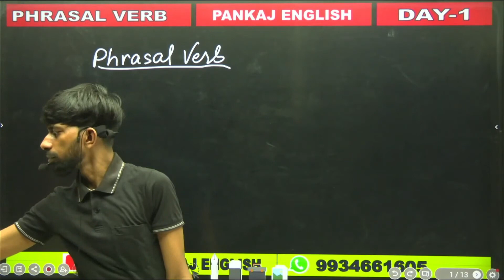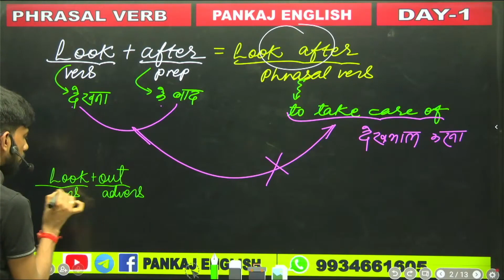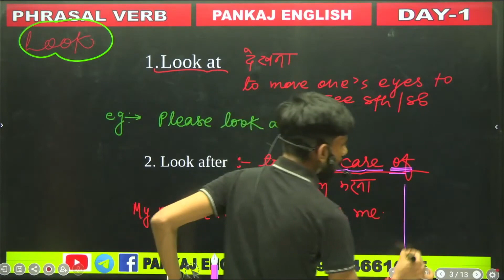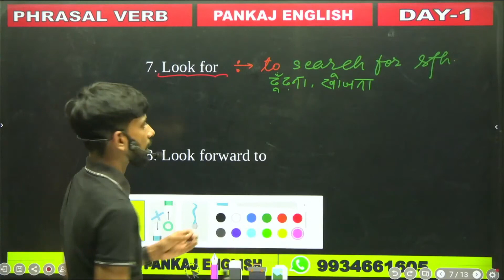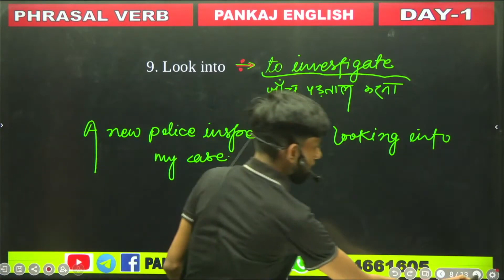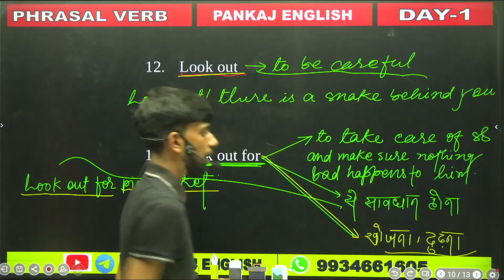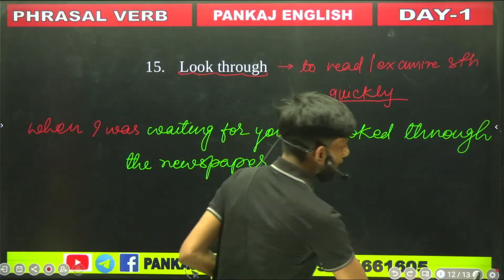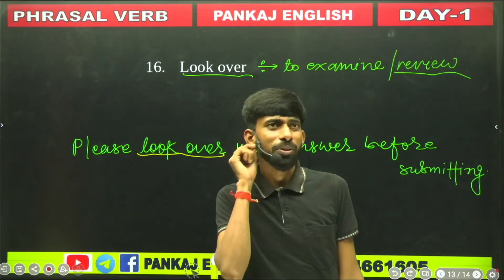Phrasal Verbs With Look: Look at, Look after, Look into, Look forward to, Look for | Day - 1